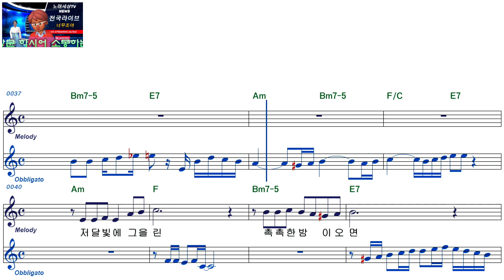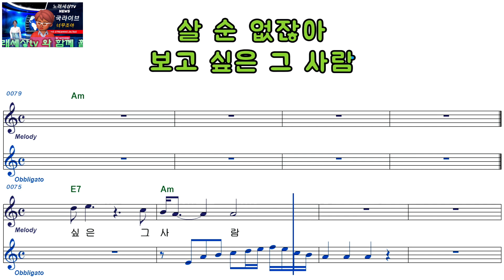태용ㅡ그 사람ㅡ남자키ㅡELF 919ㅡ38617